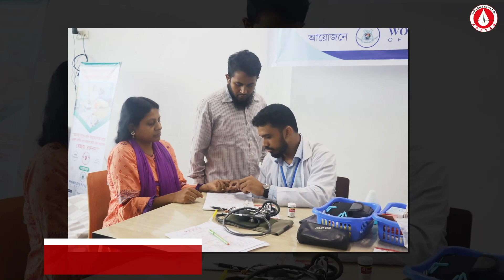রিদমে্র সাথে রক্তের বন্ধনে আবদ্ধিত হলো ওয়ার্ল্ড ইউনিভার্সিটি ৷ World University ৷ Blood ৷ Rhythm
প্রতি বছর বাংলাদেশে প্রায় ৫০/৫৫ হাজার মানুষ সময় মতো রক্ত না পেয়ে মারা যাচ্ছে।
সেই সংখ্যাটা শূন্যের কোটায় নামিয়ে আনতে সাহায্যের হাত বাড়িয়ে দিলো, ওয়ার্ল্ড ইউনিভার্সিটি।

💖 রিদম্ ব্লাড সেন্টার এবং ওয়ার্ল্ড ইউনিভার্সিটি এর যৌথ উদ্যোগে আয়োজিত হয়ঃ
🩸 ফ্রি স্বাস্থ্য পরীক্ষা ও চিকিৎসা সেবা কার্যক্রম,
🩸 স্বেচ্ছায় রক্তদান ও
🩸 ফ্রি ব্লাড গ্রুপিং।

♦  রিদম্ ব্লাড সেন্টার  **  চিকিৎসকদের দ্বারা পরিচালি  **  স্বেচ্ছায় রক্তদান কেন্দ্র  **  একটি সেবামূলক প্রতিষ্ঠান।

২৩৪/ডি খাইরুন্নেসা ম্যানশন (২য় তলা), কাঁটাবন মোড়, নিউ এলিফ্যাণ্ট রোড, ঢাকা-১২০৫।